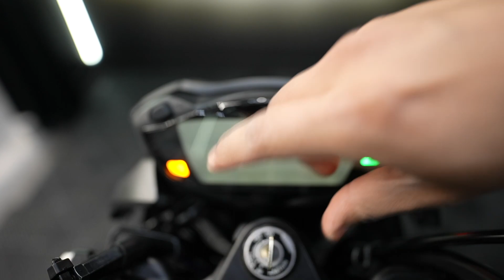2022 Suzuki SV650 ABS / Walk Around Clip